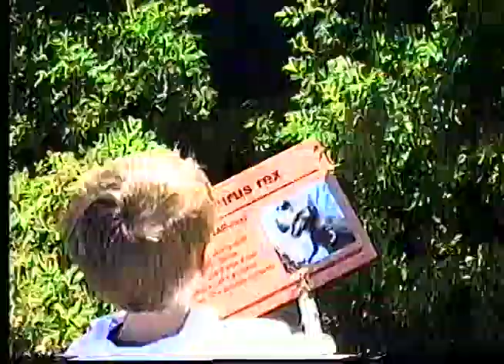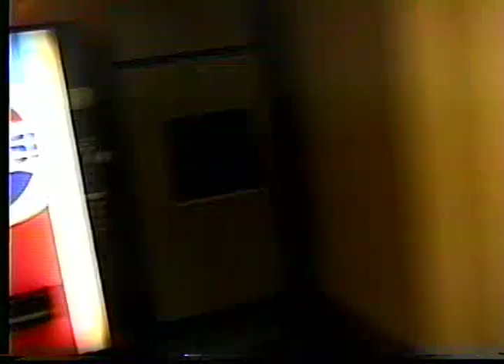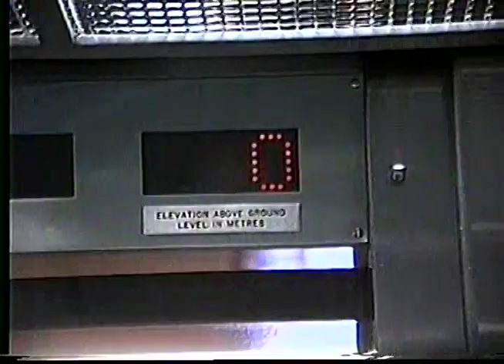Armstrong trip to Calgary in July 1994 with Aaron, Luke, Tyler, Jacob and Mary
We went to the zoo, had fun at the hotel pool and went up the Calgary Tower.